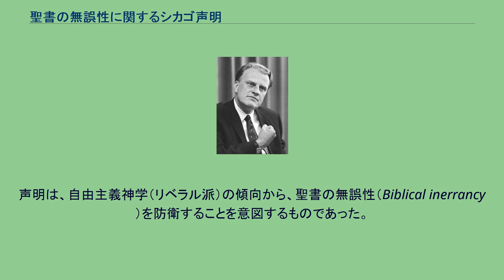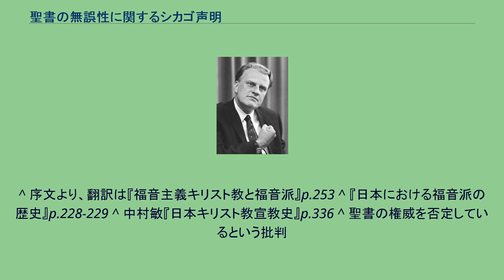聖書の無誤性に関するシカゴ声明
キリスト教信仰宣言、信経、信条、信仰告白
聖書の無誤性に関するシカゴ声明（せいしょのむごせいにかんするしかごせいめい、The Chicago Statement on Biblical Inerrancy）は、 キリスト教の聖書的、教理的、神学的な声明。
1978年10月、 200人を超える福音主義の指導者が一堂に会したシカゴ会議で発表された。
声明は、自由主義神学（リベラル派）の傾向から、聖書の無誤性（Biblical inerrancy ）を防衛することを意図するものであった。
声明に署名した神学者の中には、J・I・パッカー、カール・ヘンリー、フランシス・シェーファーらがおり、福音派の著名な神学者が名を連ねていた。
声明は序文、要約声明、主張と否定の諸条項からなる。
19ある諸条項で「われわれの見解を明らかにするとともに、否定論に対しては警告することによって、聖書の無誤性をあらためて主張するものである。」としている。
声明の中で無誤性は、写本ではなく、聖書の原典にのみ適用されると述べた。
シカゴ声明は、日本の福音主義教会において聖書信仰として確認された。
日本プロテスタント聖書信仰同盟（JPC）の総会は、聖書論論争を経て、1987年2月5日に聖書の権威に関する宣言を発表した。
世界基督教統一神霊協会は、聖書の無誤性に関するシカゴ声明を批判している。
^ 序文より、翻訳は『福音主義キリスト教と福音派』p.253 ^ 『日本における福音派の歴史』p.228-229 ^ 中村敏『日本キリスト教宣教史』p.336 ^ 聖書の権威を否定しているという批判